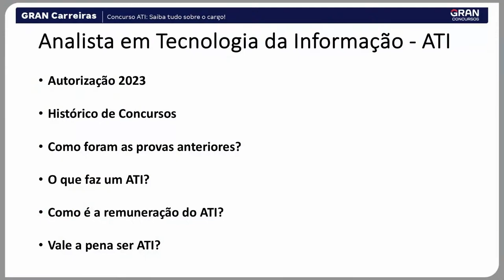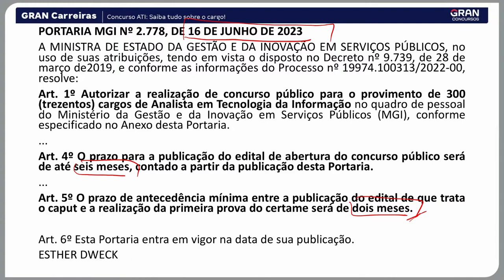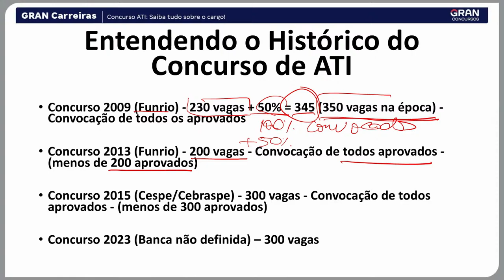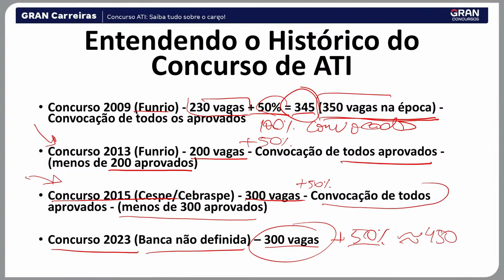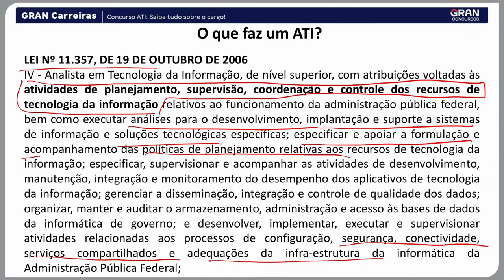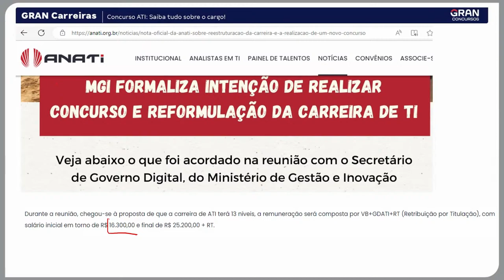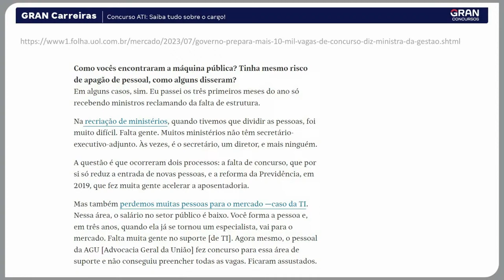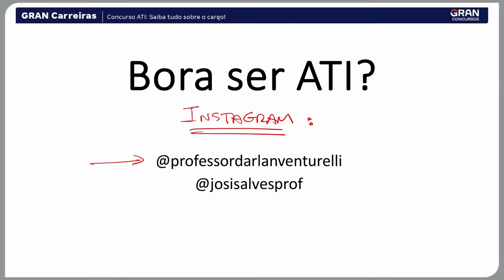Gran Carreiras - Concurso ATI - Saiba Tudo sobre o Cargo! | Com Jósis Alves e Darlan Venturelli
🚀 O MELHOR MOMENTO DA HISTÓRIA PARA O CONCURSEIRO: Aproveite a Assinatura ilimitada 8.0 , com planos a partir de R$66,41 por mês.

👨🏻‍🎓QUEM É GRADUADO GANHA MAIS: Aproveite Cursos de Graduação e Pós-Graduação com DESCONTOS!  Clique aqui👉🏼

Início:
Aqui, você encontrará uma série de vídeos informativos e inspiradores, projetados para ajudá-lo a se preparar da melhor forma possível para esse importante desafio.

Participe do Gran Carreiras e prepare-se para o Concurso ATI! Saiba Tudo sobre o Cargo, com nossos professores Jósis Alves e Darlan Venturelli. Acompanhe!